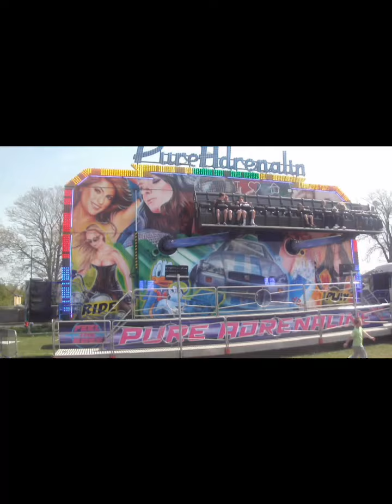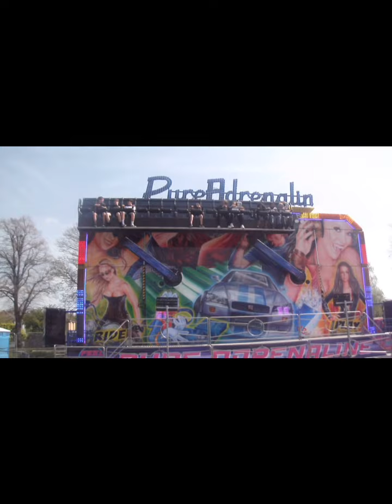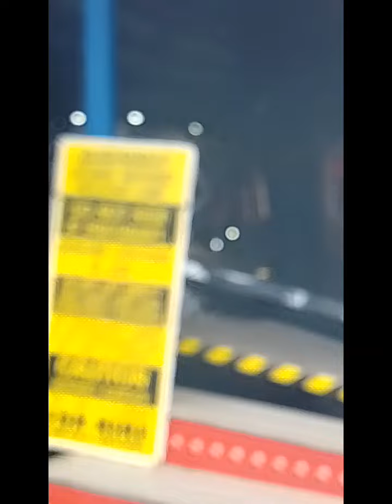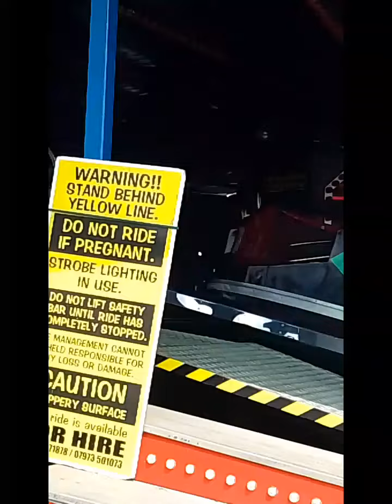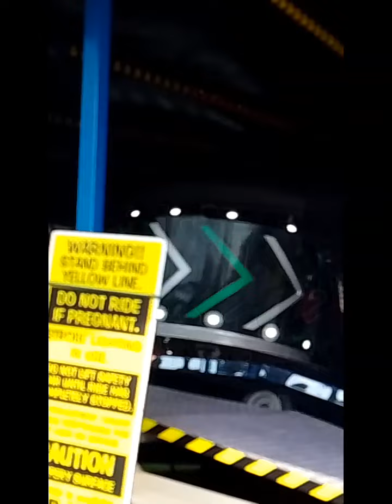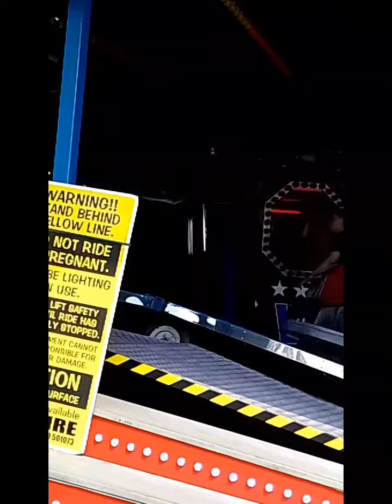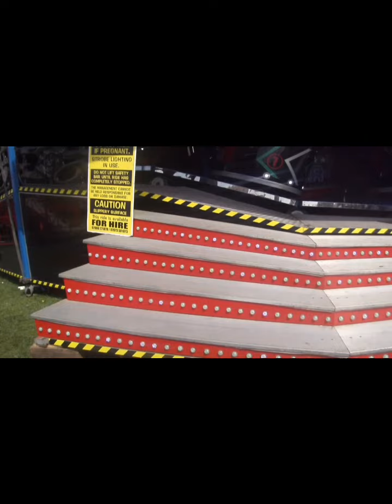Bournemouth Easter Fair plus John Jennings fun fair rides Wednesday 20th April 2022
great machines